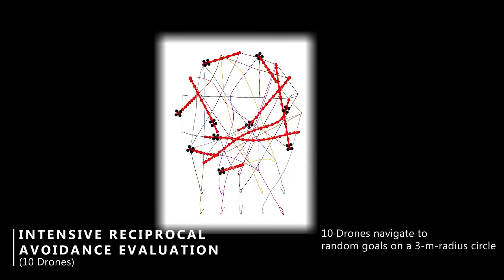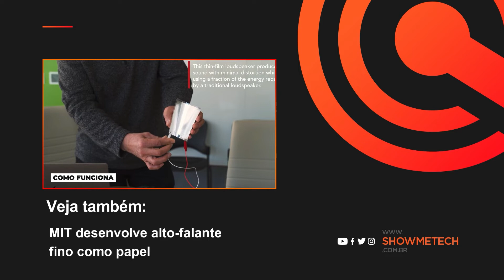A valsa dos astronautas da SpaceX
No Showmetech TRIO desta semana (09/05/2022), falaremos sobre um apresentação de valsa no espaço, realizado pela tripulação de astronautas da nave Crew Dragon, da SpaceX.

Também falamos sobre a criação de um mini robô para exploração lunar. Feito por uma fabricante de brinquedos japonesa, o “Sora-Q”, que foi desenvolvido em conjunto com a Agência Japonesa de Exploração Aeroespacial (Jaxa) para ser enviado á Lua.

Ainda em tecnologia, confira imagens impressionantes de 10 mini drones para sobrevoar uma região florestal da cidade na Chuna. Para chegar ao alvo final, no meio da mata, os equipamentos desviaram-se de árvores, galhos e outros obstáculos sem orientação humana.

Confira todas as novidades agora mesmo!

ÍNDICE:
00:00 Introdução
01:20 Valsa dos astronautas
02:11 Mini robô de exploração lunar
03:38 Drones na floresta

Confira outras matérias relacionadas no Showmetech:
Estudo descobre teia cósmica que molda matéria escura: